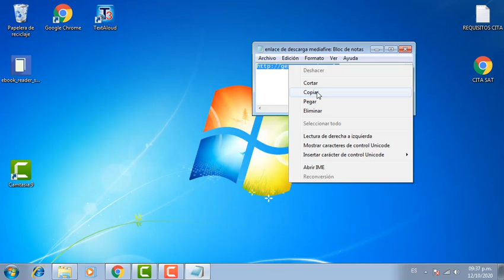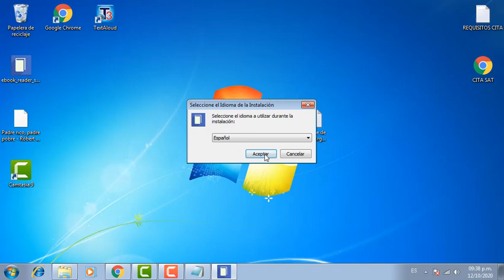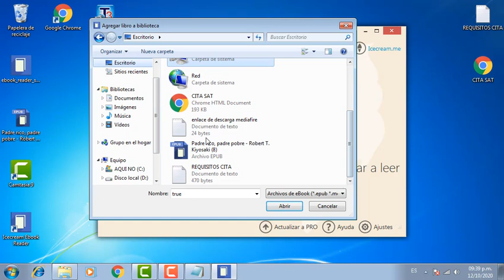Padre Rico, Padre pobre formato ePUB, link mediafire directo